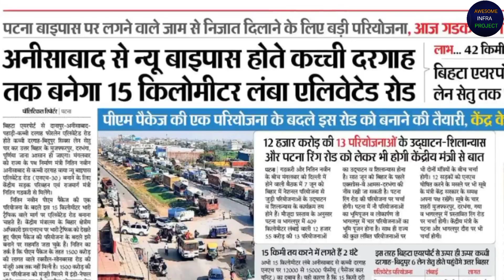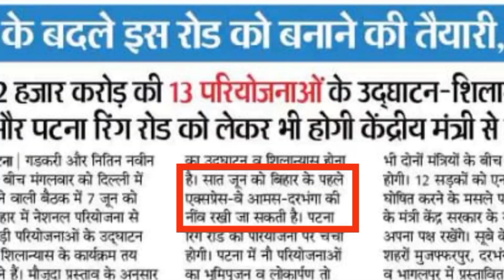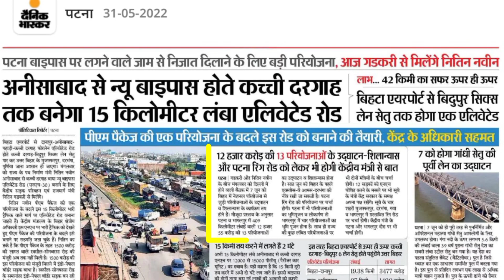7 June से आमस एक्सप्रेस-वे का काम शुरू। Amas Expressway work Start from 7th June 2022 ! Must Watch